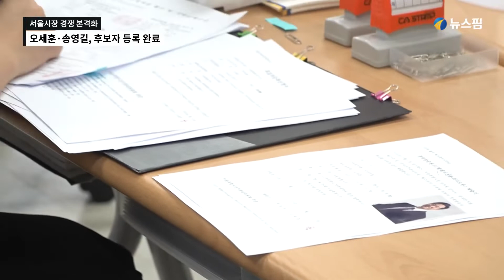오세훈·송영길, 후보자 등록 완료...서울시장 경쟁 본격화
오세훈 국민의힘 서울시장 후보와 송영길 더불어민주당 서울시장 후보가 12일 오전 서울 종로구 선거관리위원회에서 지방선거 후보자 등록을 마쳤다.

한편 이날 오세훈 후보는 선관위를 직접 방문해 등록했으며 송영길 후보는 일정 관계상 박성준 의원이 대리 등록했다.